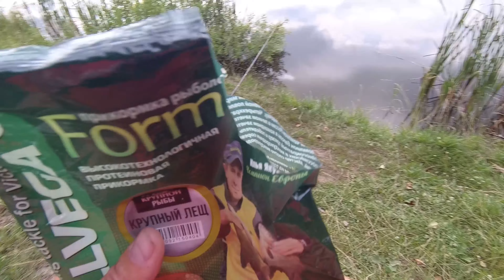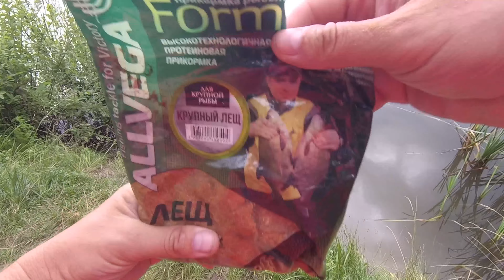Рыбалка в июне на поплавок. Приехал ловить карася, плотву, краснопёрку на удочку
Рыбалка на поплавок в +32. Проверка активности рыбы в летнюю жару. Рыба клюет !  Отловился на поплавок. Смог поймать трофейную плотву !